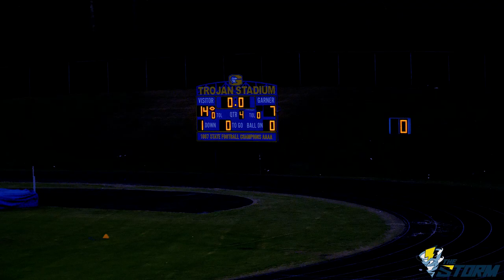Willow Spring High School Men's Lacrosse Team vs. Garner Magnet High School (Game 2)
The Storm made the short trip to Garner where they squared off against the Trojans in their second conference meeting.  While the Trojans mounted an early attack, trying to hold back a force of nature is more than they could handle.  The Storm struck hard and took home a commanding 14-7 victory.  Go Storm!

Game film for players, coaches, and parents.